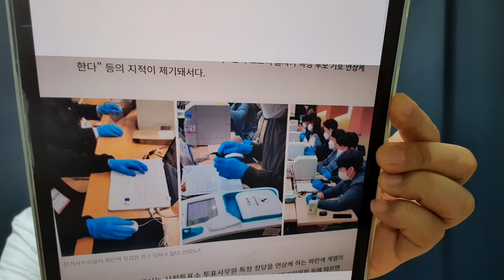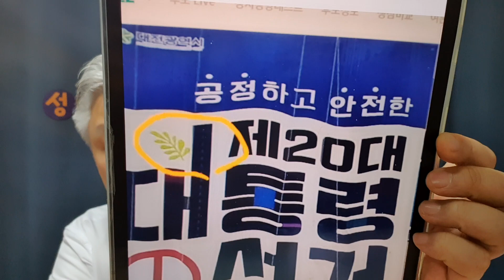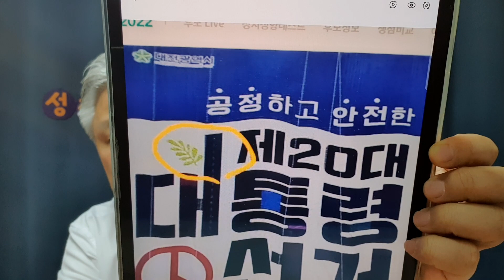선관위, 투표소에서 버젓이 불법 선거운동을? 국힘 발칵. 관련 장비 전원교체!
"왜 투표소가 파란 장갑 꼈냐" 사전투표 갔다 항의한 유권자